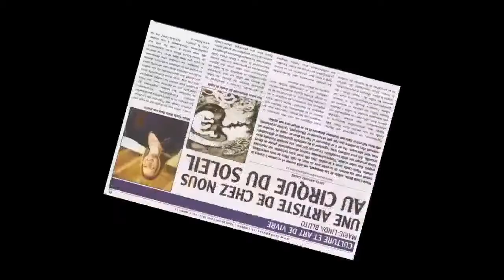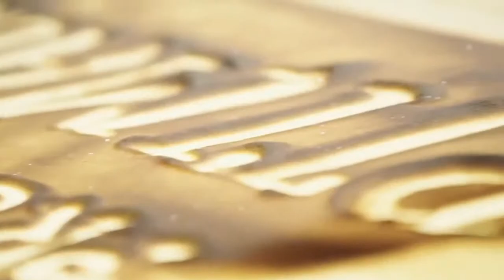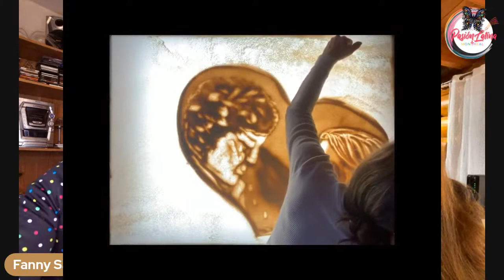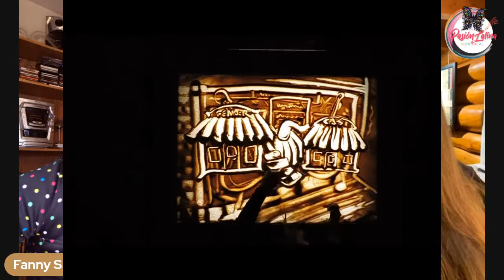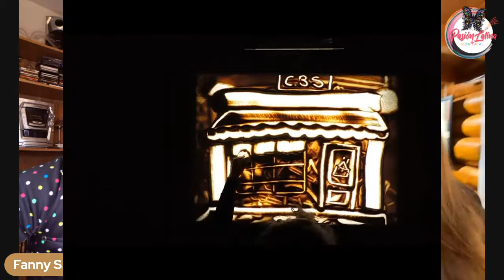Montréal OUI OUI: Entretien avec Marie Linda Bluto écoartiste Art du café et du sable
Art Bluto: Art du Café, Art du sable, Art du mouvement!

Ce mardi 9 mars à 20 h, j'ai l'immense honneur de présenter à Marie Linda Bluto, sa légitime reconnaissance comme artiste visuelle réputée lui a value d’être la première au Québec et au Canada, à se réaliser comme artiste de dessin de sable offrant des performances « lives » époustouflantes et dithyrambiques à travers le monde. Sa signature en est l’apothéose! Bluto!

Imprégnée de Michel-Ange Buonarroti peintre, architecte, poète et urbaniste florentin de la Haute Renaissance, de Marc-Aurèle Fortin peintre québécois, et de Piet Mondrian pionnier de l’art abstrait, et d’autre part inspirée conjointement des influences Bauhaus ; grand mouvement artistique allemand, du Pop Art ; mouvement artistique tel Andy Warhol et Roy Lichtenstein, ainsi que les ombres et les silhouettes chinoises, la Chine réputée pour en être le berceau de cette technique culturelle, Marie Linda Bluto naît des traces de ses maîtres à penser, se manifestant une empreinte contemporaine bien à elle, se démarquant ainsi avec un style riche, unique et mature.

Oui Oui les mardis est en Français! Alors, c'est un rendez-vous â ne pas manquer avec une super invitée, ne le manquez pas!